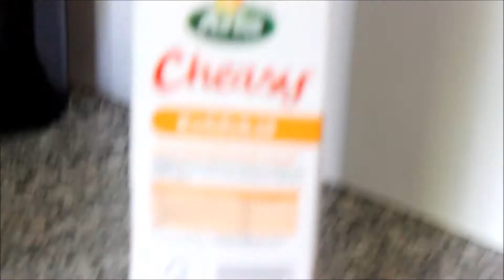Hjemme hos Tobi / Vlog 4#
Håber du nød videoen!

Hvis du har nogle ting vi kan gøre bedre så kom gerne med konstruktiv kritik :)

Like gerne.

IN=INCHES

Navne: |Christian= CH |, |Gustav= GU| og |Tobias= TO|
Alder: |CH: 14| GU: 14| og |TO: 14|
Boards:

CH: Sterei vinyl 22,5 IN og Penny Board 27 IN  |

GU: Osprey cruiser 22,5-23,1 IN  |

TO: Cliché cruiser 22,5 IN  |
CAMERA:

GoPro Hero 3 SIlver edition 11MP  |

Samsung Galaxy SII 8 MP |